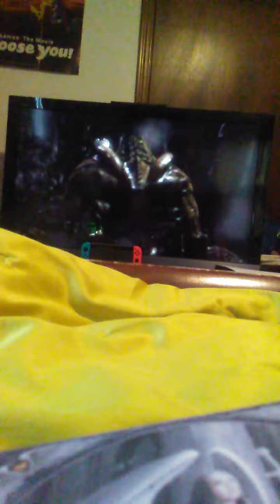Mortal Kombat X Predator vs Alien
This is a ultimate battle between Predator and Alien, just like the 2004 movie: Alien vs Predator